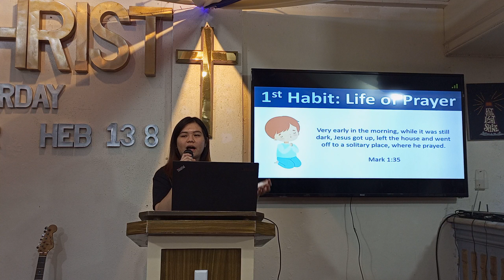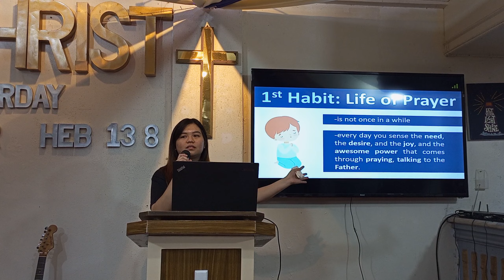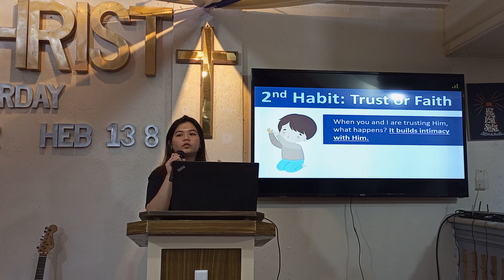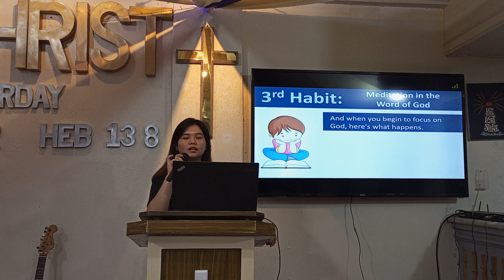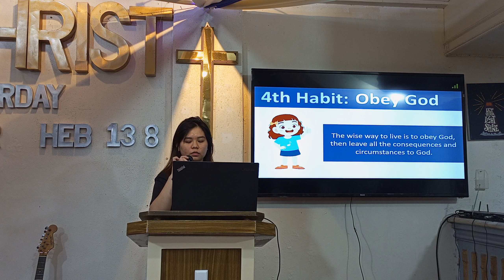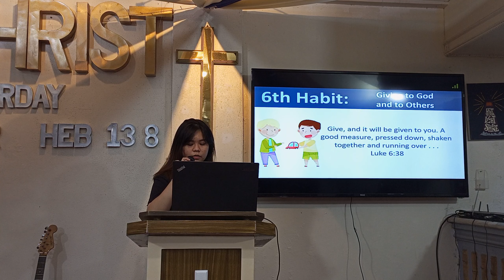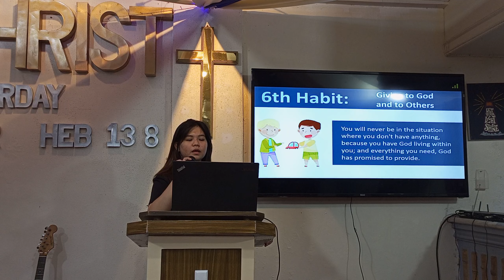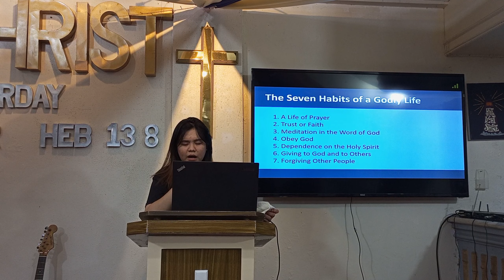7 HABITS OF A GODLY LIFE | Sis. Kirsten Villanueva Maglaya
Prayer Meeting | 01/19/2022